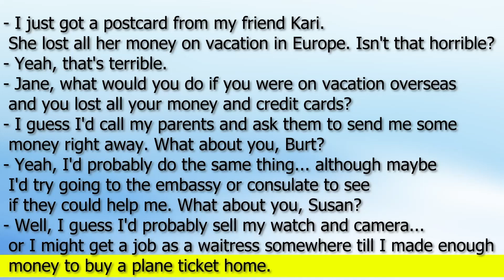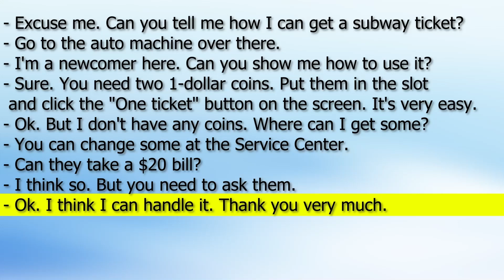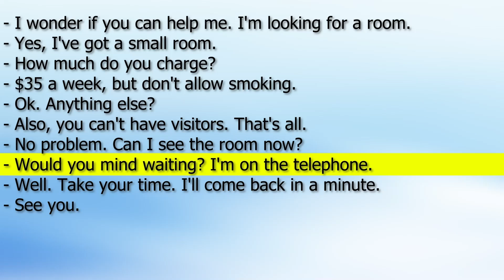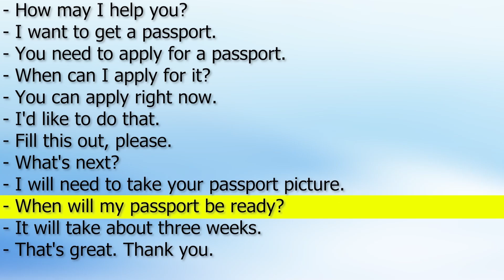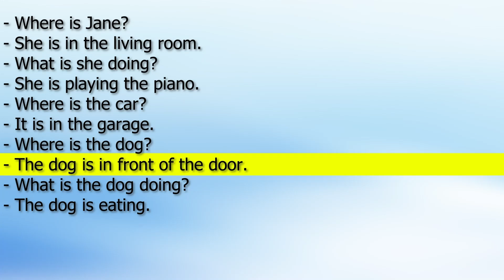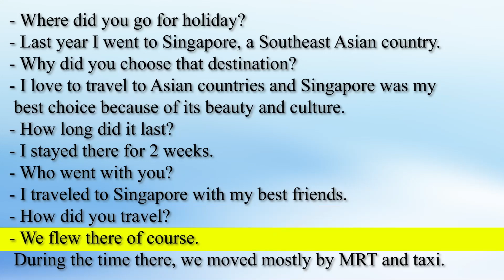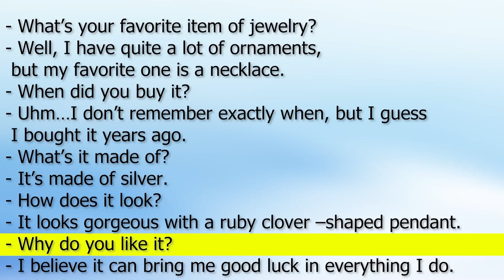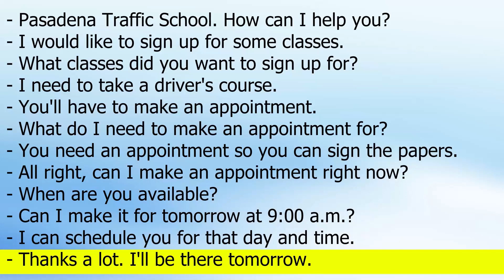30 minutes of Basic English Conversations for Daily Life